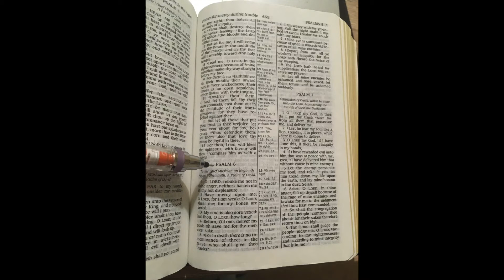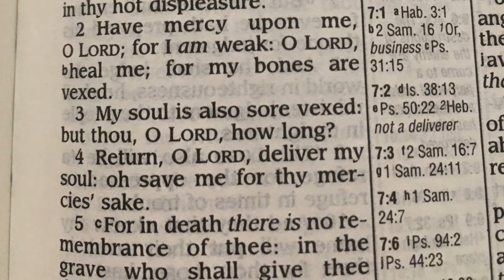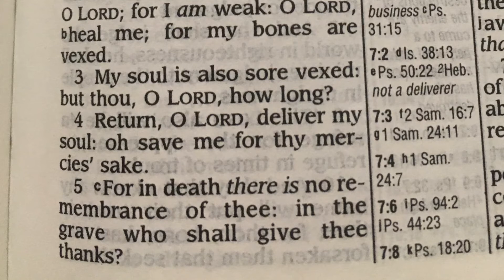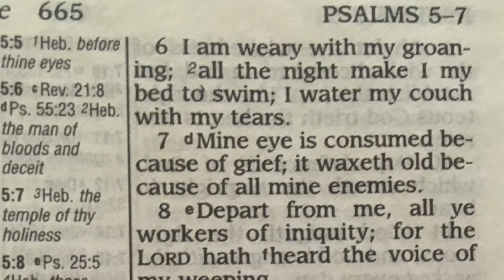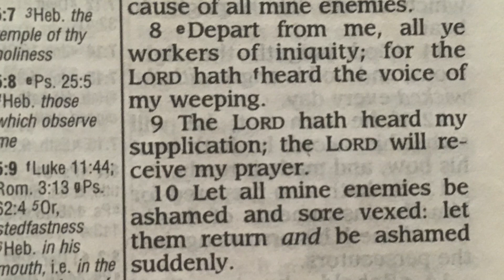【KJV ASMR】Psalm 6– Have mercy upon me, O LORD, for I am weak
Wear headphones for binaural sounds :)

ASMR Meditation on the following verses:
Have mercy upon me, O LORD, for I am weak